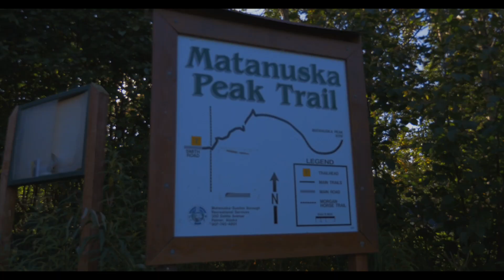One of Alaskas Most Challenging and Difficult Hikes - Matanuska Peak!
Crave Life Episode 15

Todays adventure takes me and David Johnston (one of Alaskas famous Ultra-Marathon Runners) thru the wilderness and epic hike up Matanuska Peak.

The elevation gain is greater than 6000 feet in 4.9 miles trail to the summit.

The last mile to the summit was breathtaking with views impossible to describe in words. Come join this incredible experience!